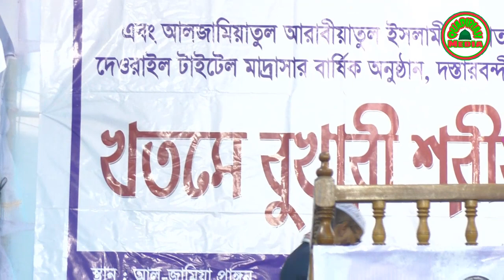বয়তলমাল কী ? Maulana Ashab Uddin || Khatm E Bukhari Sharif Badarpur 2022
আপনাদের মাহফিল ভিডিও করাতে যোগাযোগ করুন 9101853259

☑️ ক্বাদিরীয়াহ মিডিয়া চ্যানেলে আপনাকে স্বাগতম
☑️তারিখ-২৭/০২/২০২২
☑️স্থান- বদরপুর টাইটেল মাদ্রাসা।
☑️আয়োজনায়ঃ-।
☑️Qaudiriah Media
☑️এই চ্যানেলে আপনারা ইসলামিক ভিডিও, ওয়াজ মাহফিল ,ইসলামিক সংগীত, ইসলামিক আলোচনা, তাফসীরুল কোরআন মাহফিল ও বরাক উপত্যকা তথা দেশ বিদেশের জ্ঞানীগুণী উলামায়ে কেরামগণের ওয়াজ মাহফিলের ভিডিও পাবেন। ইসলাম প্রচারে আমাদেরকে সাহায্য করুন আপনাদের একটি শেয়ার হতে পারে ইসলাম প্রচারের একটি দিক ,হতে পারে আখেরাতে নাজাতের উছিলা । আমলের নিয়্যাতে মাহফিল গুলো ছড়িয়ে দিন পৃথিবীর আনাচে কানাচে । আপনাদের জন্যই আমরা অক্লান্ত পরিশ্রম করে নিয়ে আসবো নতুন নতুন ওয়াজ মাহফিল।
আশাকরি আমাদের এই স্বল্প প্রয়াস আপনাদের কাছে ভালোই লাগবে ভালো লাগলে অবশ্যই কমেন্ট করে জানাবেন । আপনাদের সহযোগিতা এবং ভালোবাসায় আমরা এগিয়ে যেতে চাই তাই আশাকরি আপনারা আমাদেরকে প্রেরণা দিতে পিছপা হবেন না ।
▶ব্রিঃ দ্রঃ আমাদের চ্যানেলে আমরা শুধুমাত্র আমাদের নিজস্ব কনটেন্ট আপলোড করে থাকি। যার সর্বসত্ত্ব Quadiriah Media